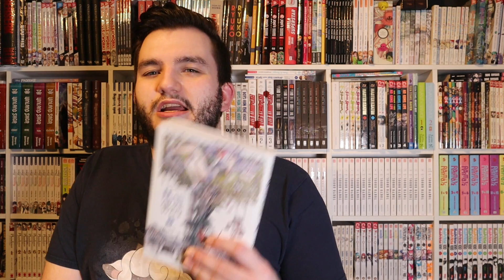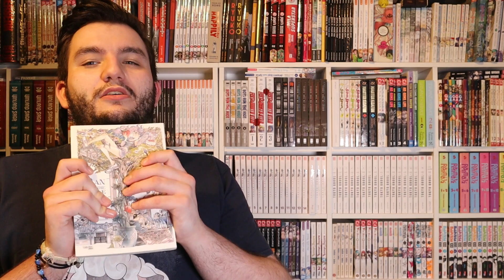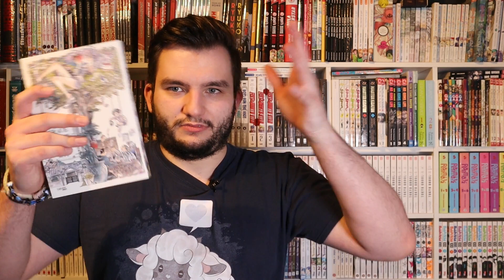Ran und die graue Welt || Manga Ersteindruck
Wichtige Links

Timestamps
0:00 Einleitung
0:33 Inhalt
0:47 Grundinfos
1:18 Rezension
7:02 Fazit